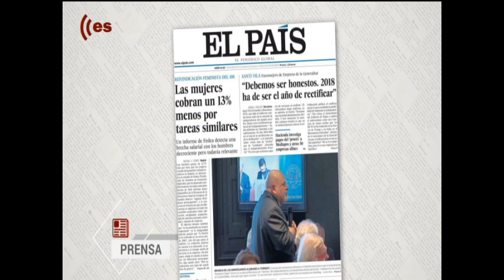Tertulia de Federico: ¿Quién está detrás de la huelga? - 07/03/18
Federico analiza con Cristian Campos, Ana Samboal e Isabel San Sebastián la huelga "feminista" y los apoyos que ha recibido.